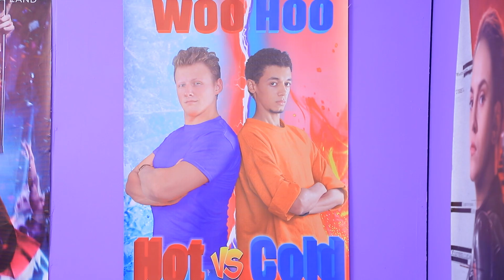映画館に食べ物をこっそり持ち込もう！ ホット／クールガイが試す１５の方法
映画館に食べ物を持っていくのは好きですか？ いいアイディア、ありますよ！ WooHooビデオのホットガイとクールガイが どんなふうに持ち込もうとするのか、注目です！